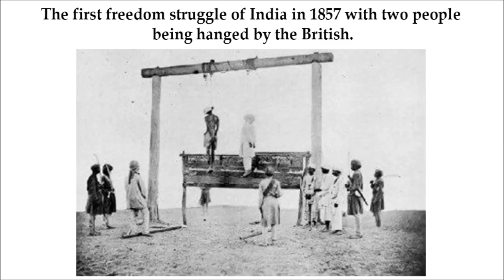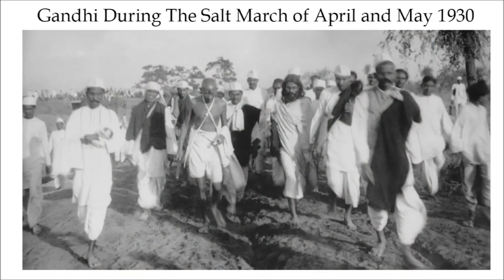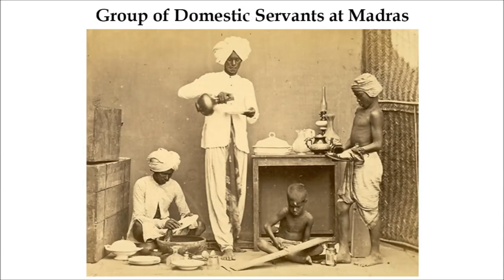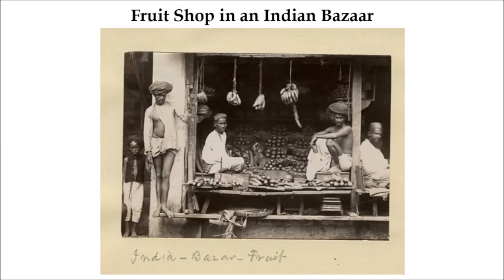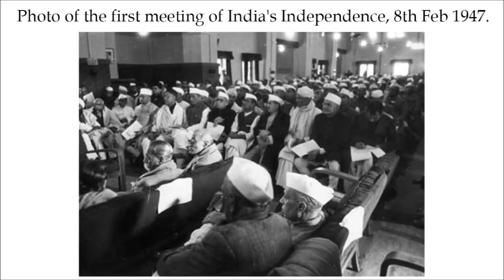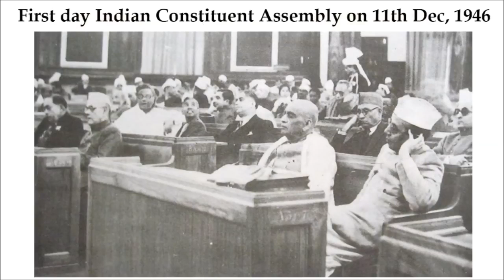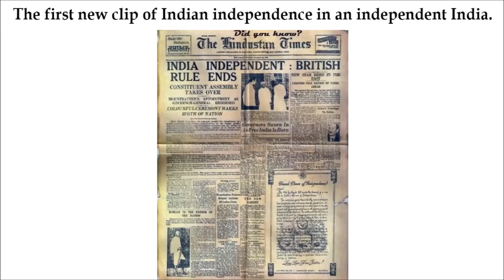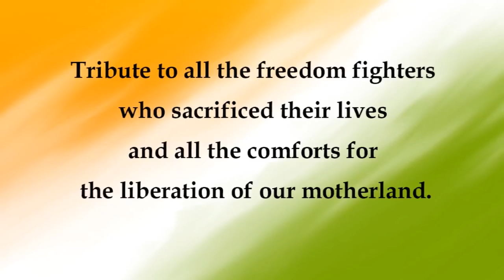Rare Photos Of British India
Rare Photos Of  British India Before Independence  Every Indian Must Watch